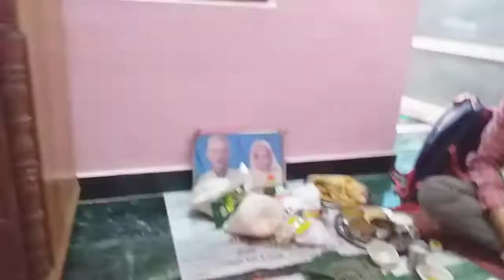Dada-Dadi ji ka shradh /pitro k liye bna khana/ पितृपक्ष श्राद्ध पूजा 2022 /@himachali_goldy_vlogs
dadi dada ke shradh ke liye cooking
pitro ke liye tarpan
shardh ki pooja kaise kare
pitar paksh pooja kaise kare
shradh ke liye bhojan
dadi ke sharadh ke liye khana
pitro ke liye ghar par tarpan